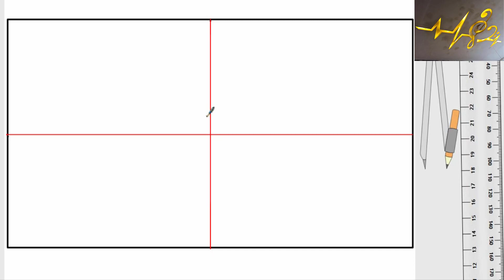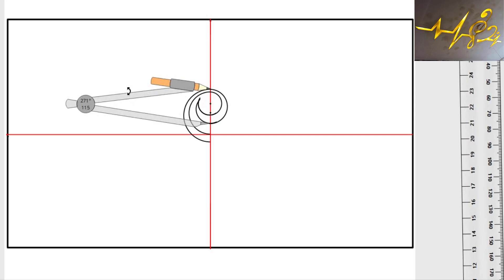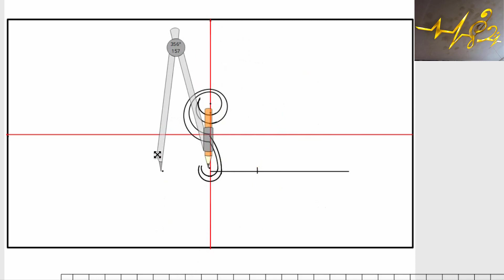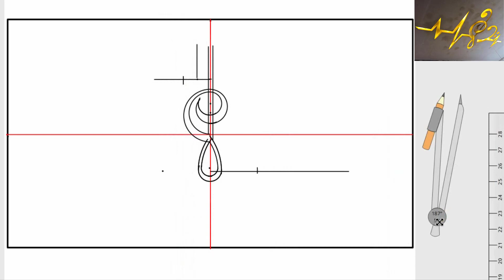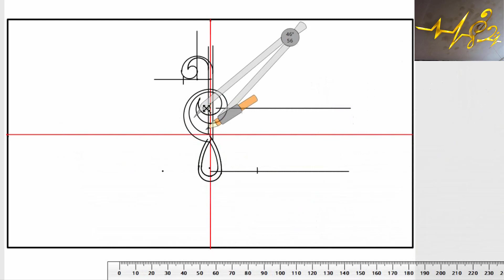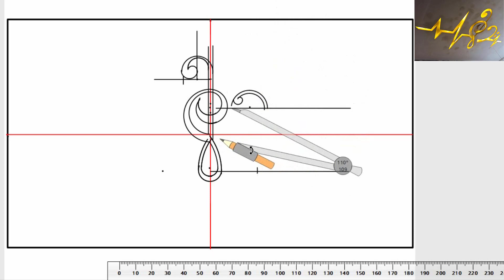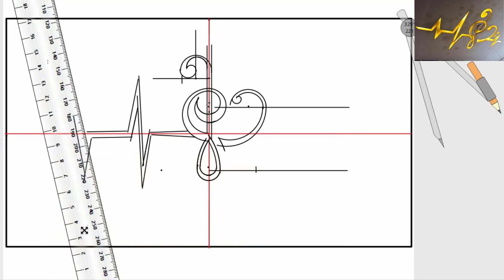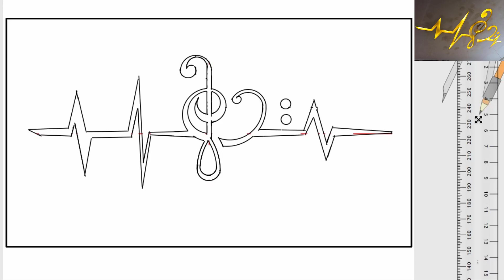Conception décor en plâtre sous la forme d’une note musicale تصميم و رسم ديكور جبس شكل نوتة موسيقية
Conception du décor en plâtre sous la forme d’une note musicale تصميم و رسم ديكور جبس شكل نوتة موسيقية
اشكال اسقف جبس الجبس بورد فى غرف يضفى لمسات رقيقة وجذابة ورومانسية على مكان هادئ ومريح ليضيف إليه جمالاً فوق جماله خاصة مع التصاميم الحديثة للجبس

تصاميم و ديكورات الجبس حديثة،عصرية و جميلة لمختلف اماكن المنزل: ديكورات الجبس لصالونات، ديكورات الجبس لغرف النوم، ديكورات الجبس لغرف النوم الاطفال، ديكورات الجبس مطبخ، ديكورات الجبس ممرات، ديكورات الجبس الاقواس، ديكورات الجبس الهول، ديكورات الجبس لصالونات الحلاقة، ديكورات الجبس المكتب، ديكورات الجبس لتلفاز lcd, led، ديكورات الجبس فيديوهات،ديكورات الجبس للجدران .